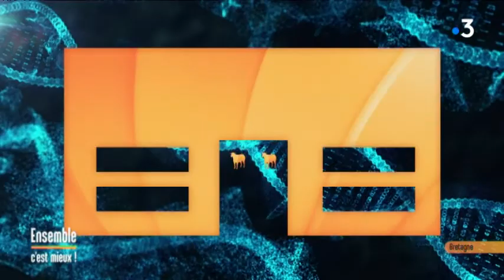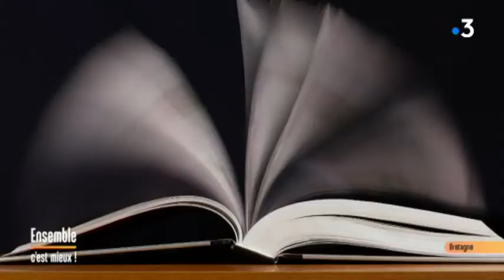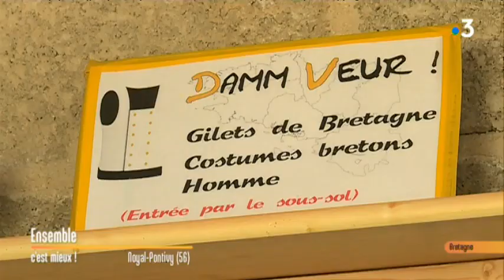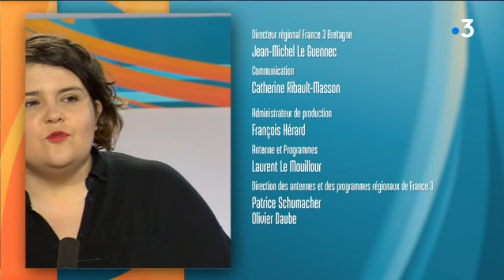C'est le printemps, il est temps de bouturer!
Chaque jour, "Ensemble, c'est mieux" fait la part belle à la solidarité et au vivre ensemble. Laurence Postic, Catherine Bossard et  leurs invités vous apportent également des solutions concrètes aux questions de la vie quotidienne.

Le thème du jour : les boutures

Retrouvez dans votre émission:

- Billy avec Anne Linais de "Jean Huchet Pépinières "

- la blogueuse Gwendoline Brahim: jardiner avec les enfants

- Justine Le Moing, conseillère en image: les tendances printemps-été

- Adèle Petit, chargée de projet à l'ANAF pour le Tour de France des futurs apprentis

- Karl Brozek pour sa chronique philo sur le Jardin d'Eden